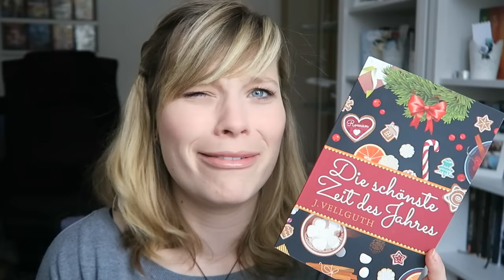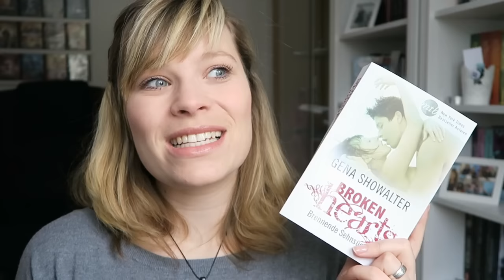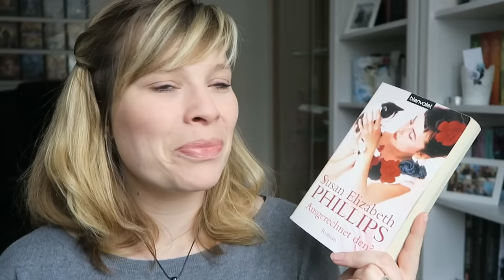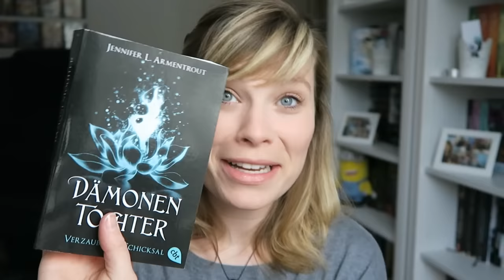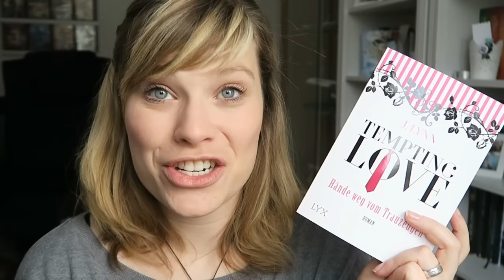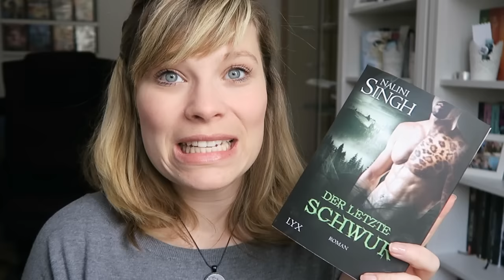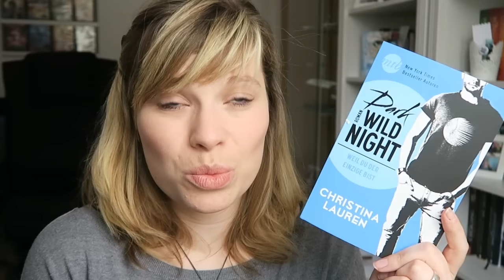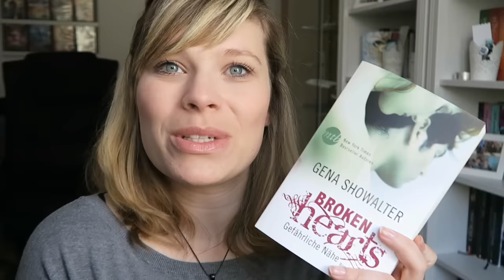Mein Lesemonat Dezember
Broken Hearts - Brennende Sehnsucht - Gena Showalter

Die schönste Zeit des Jahres - J. Vellguth

Der letzte Schwur - Nalini Singh

Dämonentochter - verzaubertes Schicksal - Jennifer L.Armentrout

Tempting Love - Hände weg vom Trauzeugen - J.Lynn

Harry Potter und der Halbblutprinz - J.K. Rowling

Dark Wild Night - Weil du der einzige bist - Christina Lauren

Broken Hearts - gefährliche Nähe - Gena Showalter

Ein Gratis Hörbuch von Audible: